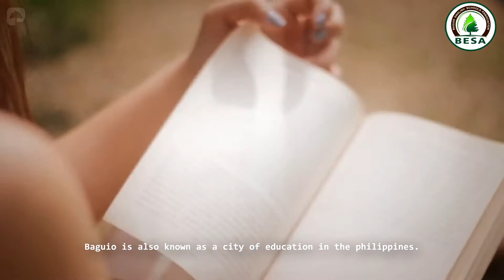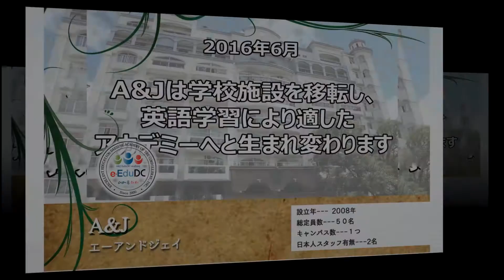BESA 2016 Baguio PR Movie with Narrator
BESA (Baguio English School Association)
Baguio PR Movie 2016

-- editorial department --
BESA Japanese Department

-- Narrator --
Jonathan Hull (A&J)
-- produce --
Naoto Tajima (A&J)
Tomoya Noguchi (Baguio JIC)
Naohide Nishizawa (Pines International Academy)